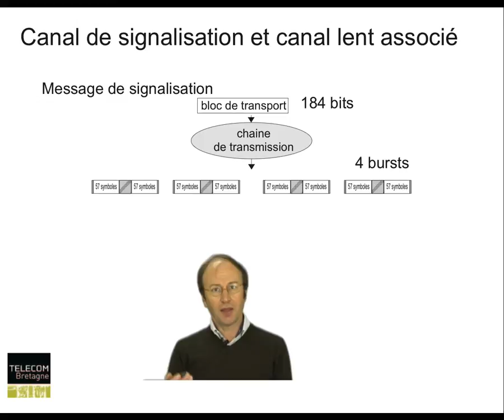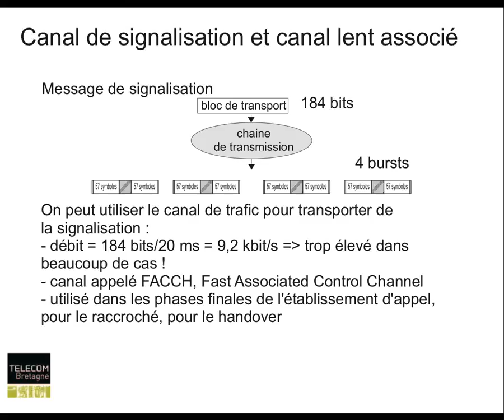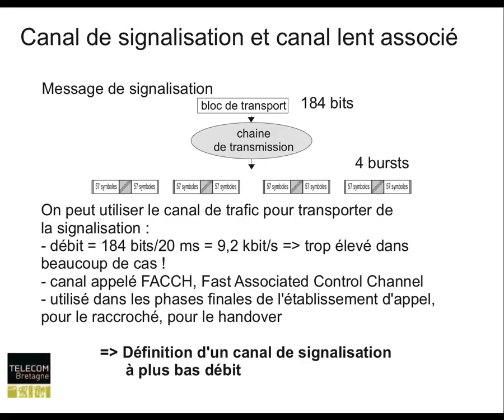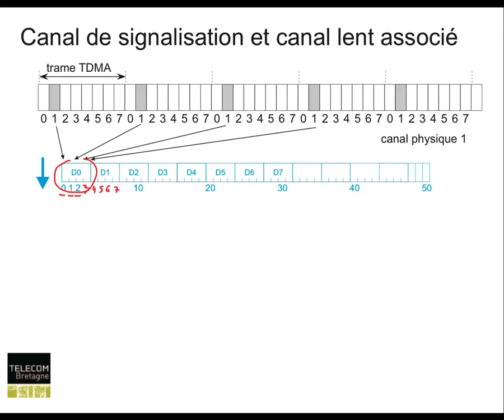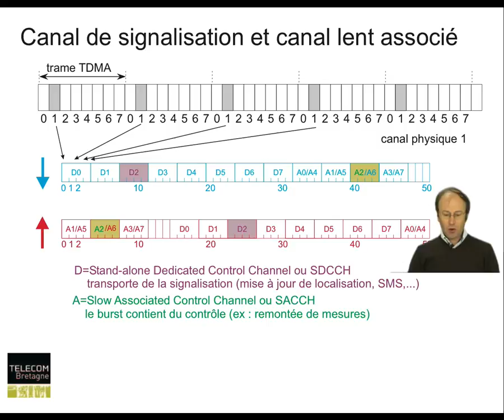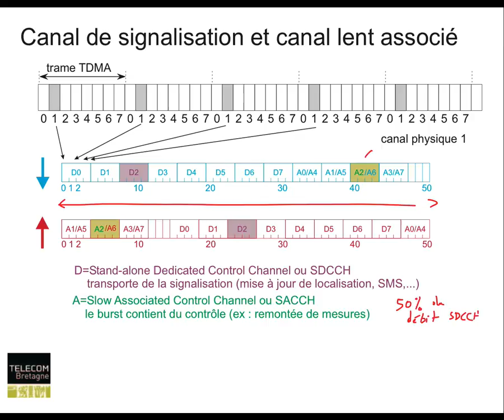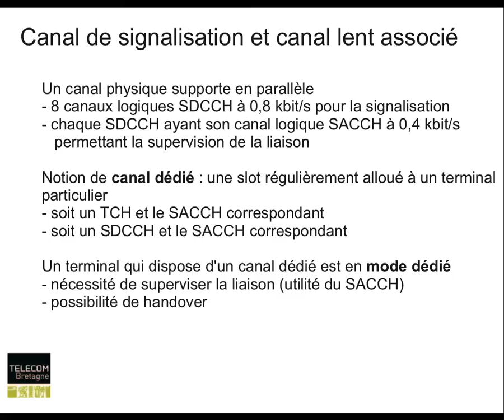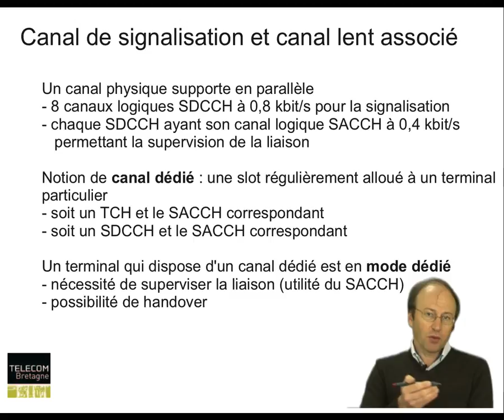Réseaux cellulaires : Canal de signalisation dédié